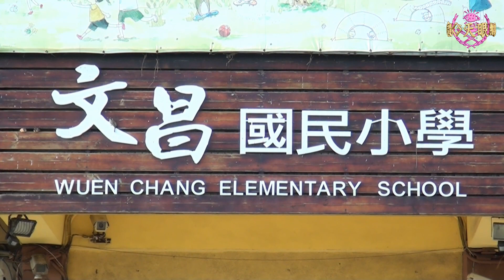展翅高飛勇敢追夢‧文昌畢業生體驗鴿笭文化